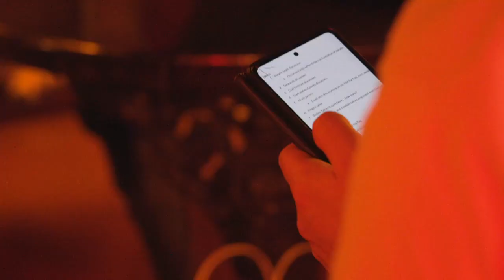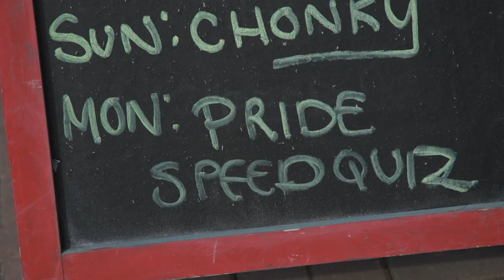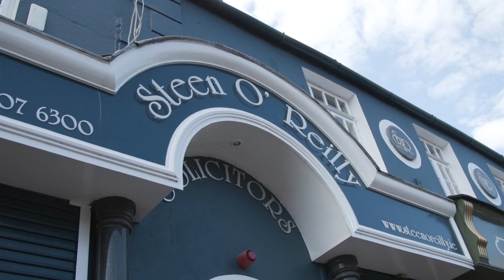'I could never imagined this 10 years ago' – Navan prepares for its first ever Pride parade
With only days away to the town's first ever Pride parade, members of Navan's Pride committee were 'tense' for their last meeting. Local residents and organisers spoke to Independent.ie in the build up to the event.